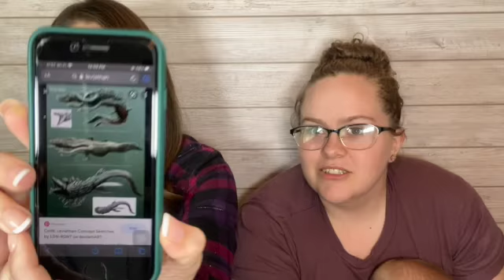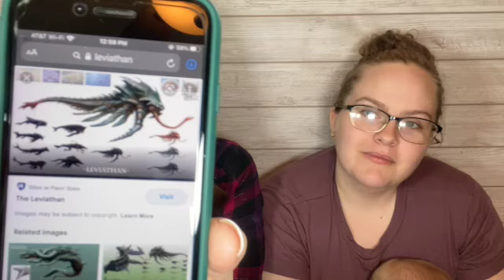Weird Bible words Ep. 11 | adustydiamond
Welcome to Weird Bible Words with Amber & Mariah. In these videos we will be taking a look at some words from the Bible that we hear but may not always fully understand. Some are well known, some we just use differently than how they are used in the Bible, and some are just plain weird! (To us anyways) 😉 Join us as we expand our Biblical Terminology!

Today’s words:

~ kine
~ Leaven
~ Leviathan